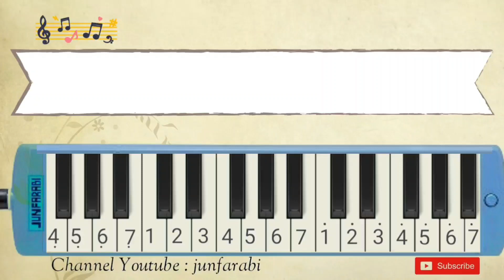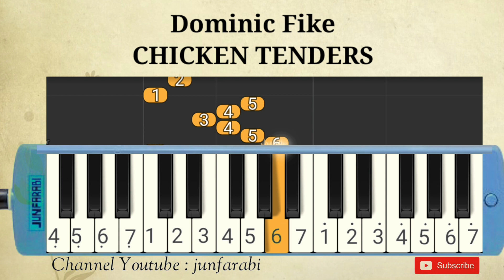Dominic Fike - CHICKEN TENDERS - melodika lesson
Melodica Dominic Fike - CHICKEN TENDERS. Instrumental song.

Thanks